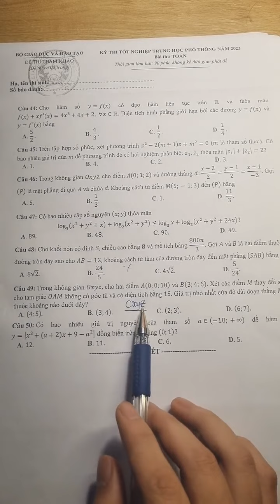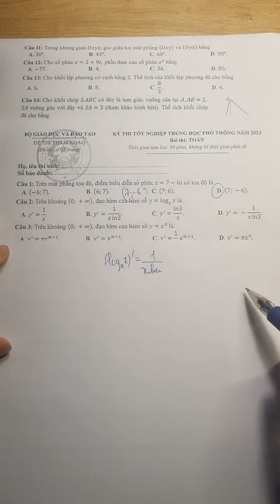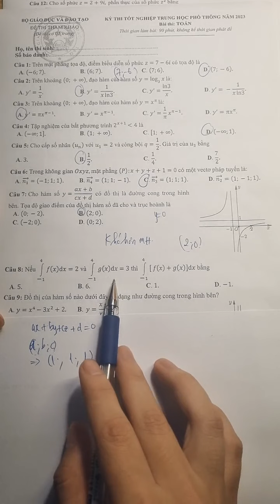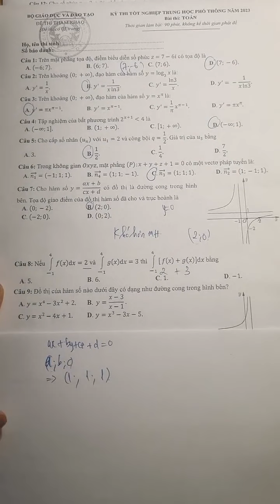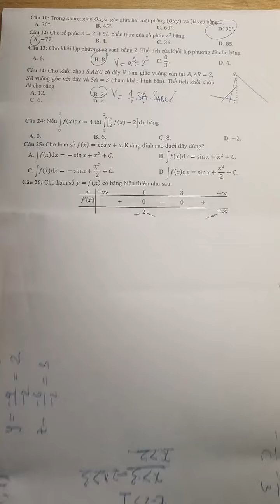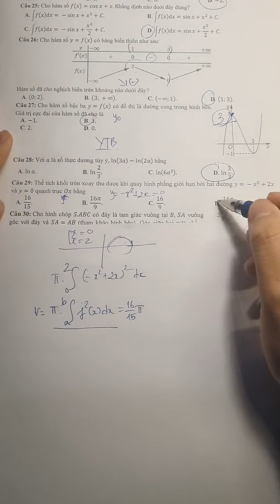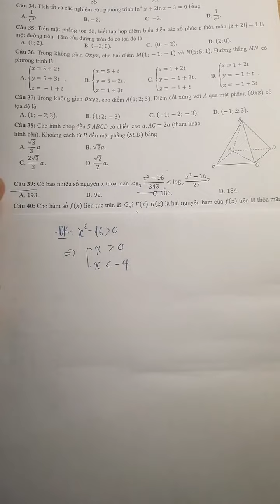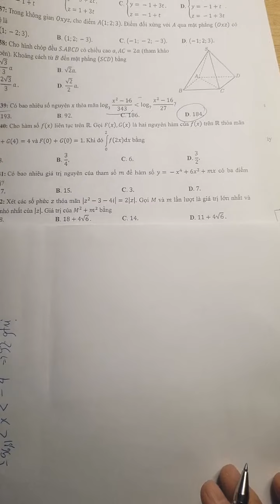ĐỀ MINH HỌA MÔN TOÁN 2023 -- LIVEE BẤM MÁY + GIẢI NHANH -- PHAN HÙNG HIỂU OFFICAL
K re - up , k post , k copy
Học toán 10 miễn phí trao đổi qua đây nhé
Đăng kí khóa học CASIO lớp 12 :  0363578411
Kênh thuộc bản quyền của Phan Hùng Hiểu người sáng tạo kênh